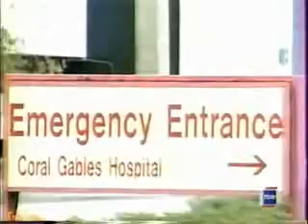G Capitulo 024